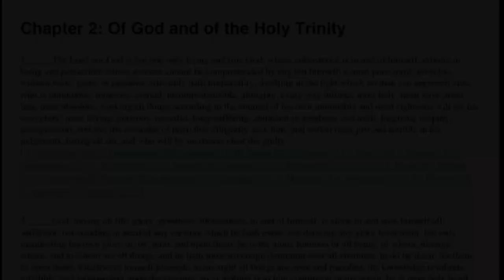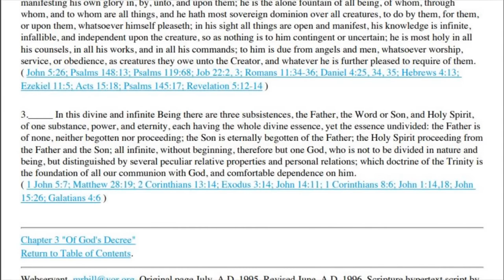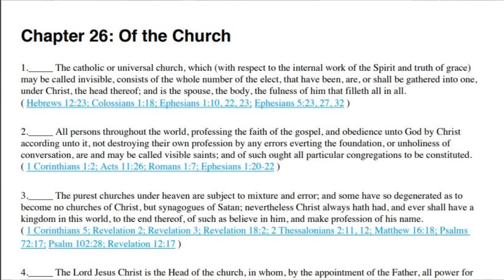Yes, God The Father Has A Physical Body!